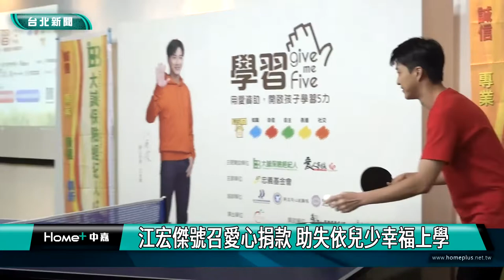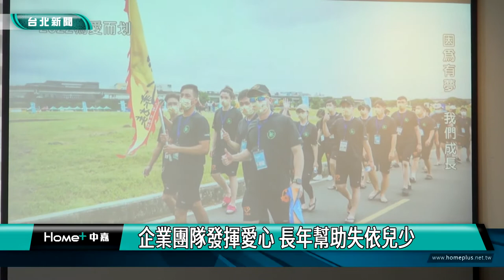台北|公益|江宏傑號召愛心捐款 助失依兒少幸福上學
忠義基金會71年來安置教養失依兒少，每年所需的教育經費龐大，今年的幸福歡劇來助學計畫，特別邀請江宏傑擔任愛心班長，為失依兒少募集教育經費，呼籲社會大眾響應捐款就可以獲贈蘋果劇團親子劇門票，一起來幫助失依兒少幸福上學。